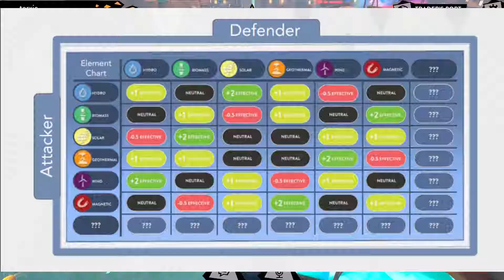Cinder - Everything you need to know about Wildworks's NFT game